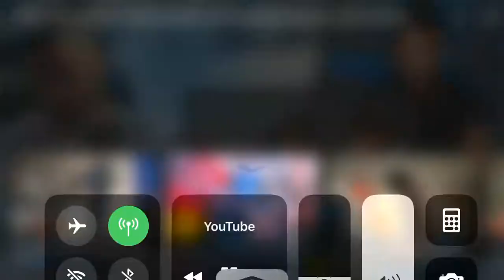McQueen Gets FriendZoned By BlueFace Girl 😤